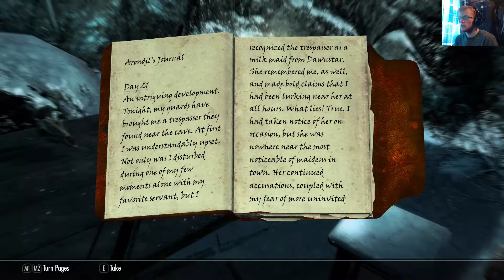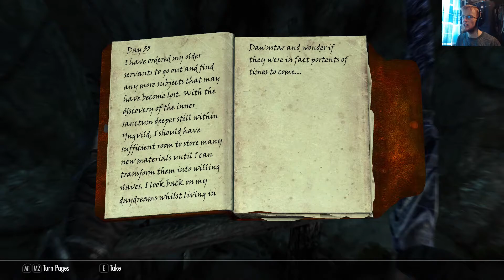Let's Play The Elder Scrolls V: Skyrim Anniversary Part 88: A Damn Creepy Necromancer